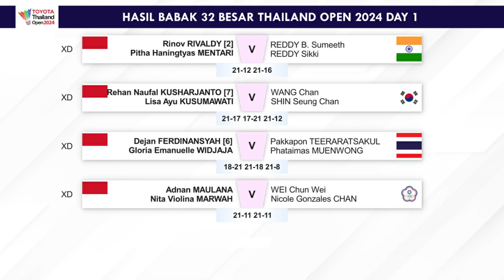Hasil Lengkap Babak 32 Besar Thailand Open 2024. Sembilan Wakil Lolos 16 Besar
Hasil Lengkap Babak 32 Besar Toyota Thailand Open 2024. Sembilan Wakil Lolos 16 Besar